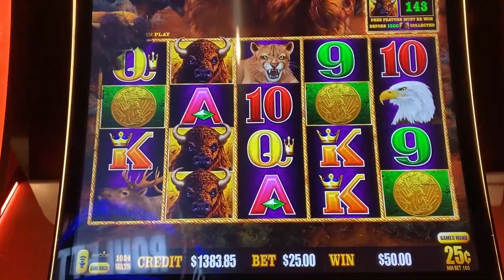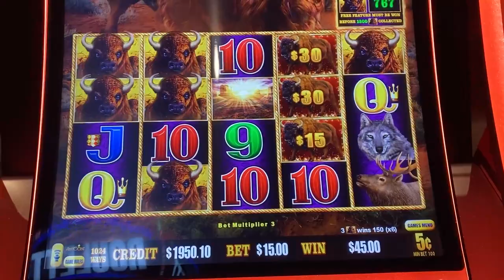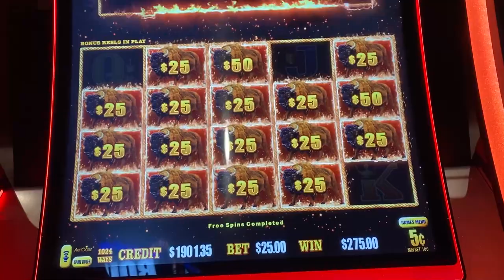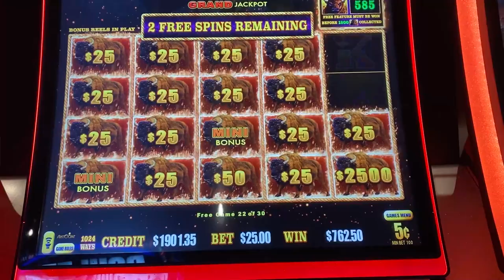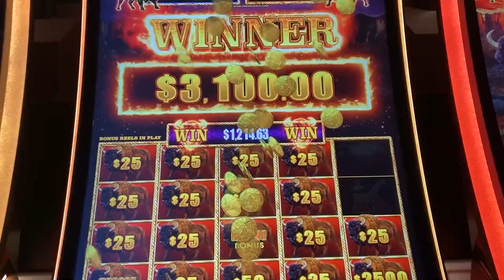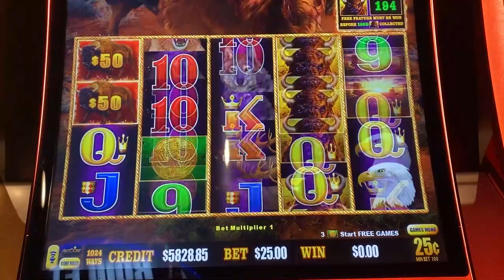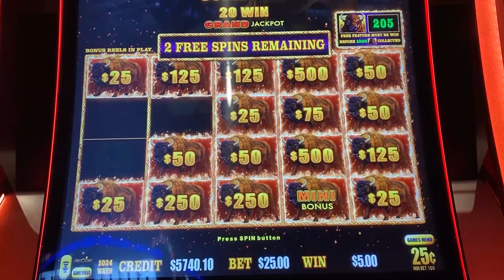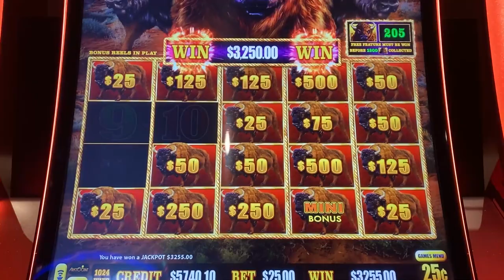🔥Two MASSIVE Back To Back Jackpots On Buffalo Link... THIS WAS AWESOME!!👀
The Slot Bandits are on the hunt for some HUGE jackpots!! We are LIVE TONIGHT! Trying to hit a nice handpay in Tampa. We will be playing a multitude of different high limit slot machines live.. but, which one will pay us a huge jackpot?! Today it was Buffalo Link!

Want to get right to the action?!
0:00 Slot Bandits Intro
0:12 First Bonus
1:56 Second Bonus (FOUR COINS!)
5:05 BIG Feature-in-feature Bonus!
5:35 Dropping That HUGE Buffalo
8:20 End of Second Bonus
10:05 Another MASSIVE Bonus!

 live slot bonus hunt